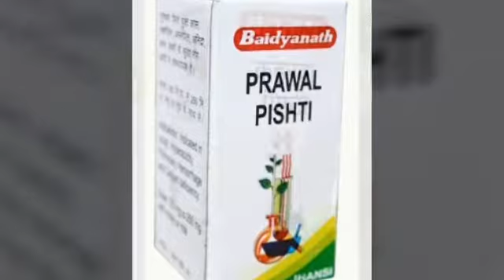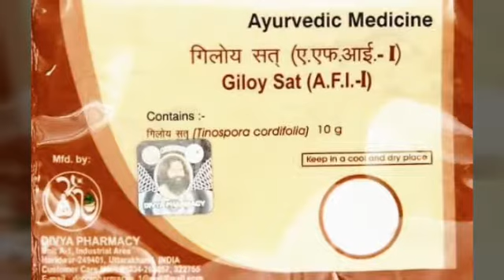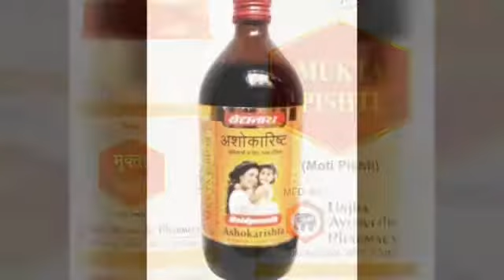मासिक धर्म में अधिक रक्त बहने पर आयुर्वेदिक इलाज MC / PERIODS EXCESS BLEEDING#krishnaprachi